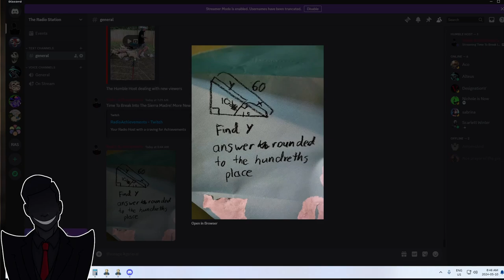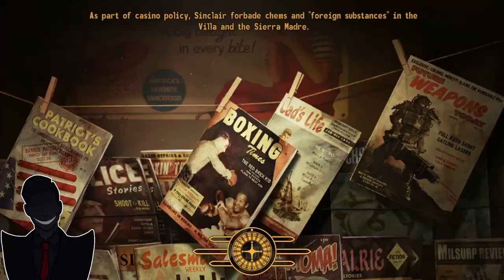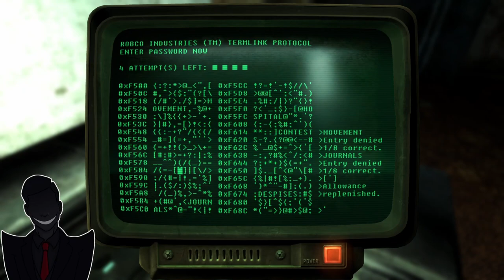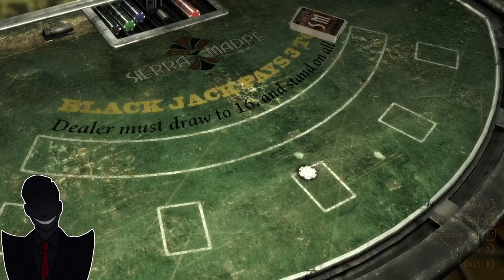Welcome To The Sierra Madre (Fallout New Vegas Part 29)